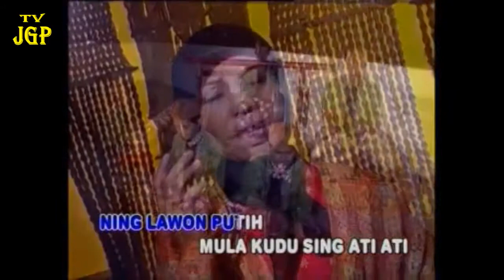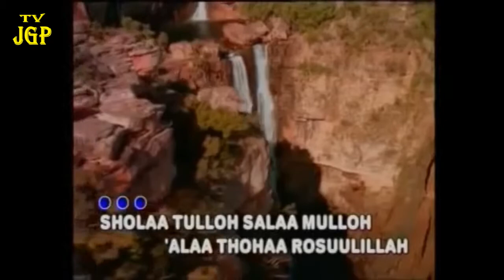Tawasul - Nur Laelah sholawatan kanjeng sunan